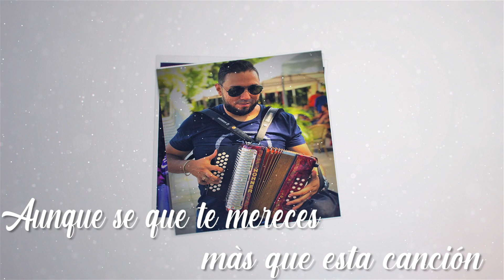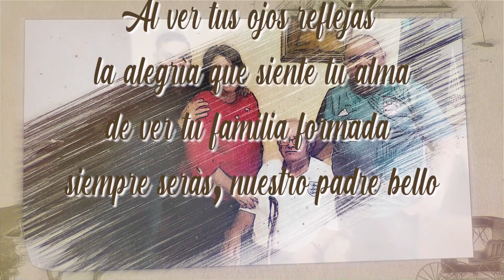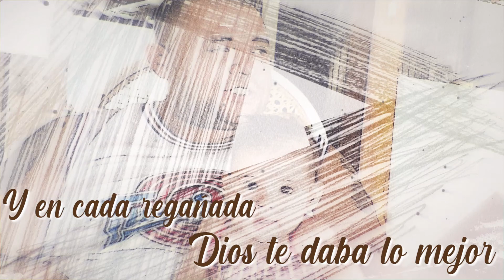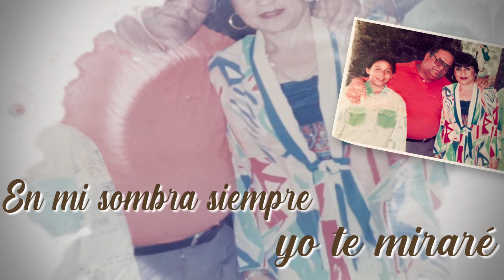MI VIEJO BELLO - FUZION 4 (AUDIO OFICIAL Y LETRA)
Canción Original de nuestro Director Frankling Gutierrez Barboza. dedicada a su Padre su Familia y a todos los hijos que Aman a su Padre, compuesta y producida en el mes de marzo del 2020 grabada en Salieri Récords Nicaragua.

Músicos:  (Bajo) Guillermo Urbina
                 (Bijuela - Guitarra) Ramón Marquez
                 (Trompeta)  Carlos Gonzalez
                  (Strings - Acordeón - Arreglos) Frankling Gutierrez B.

EDICIÓN FOTOS: JERYS HERNANDEZ
UNA PRODUCCION DE NeneMusic Audiovisuales

LETRA:
HOY TE CANTO PADRE MIO HOY TE CANTO POR AMOR AUNQUE SE QUE TE MERECES MAS QUE ESTA CANCIÓN.

AGRADEZCO TUS CONSEJOS AGRADEZCO DE CORAZÓN PORQUE SIEMPRE ME GUIASTE PARA DARTE LO MEJOR.

 A TI PADRE QUERIDO A TI PADRE ADORADO HE SEGUIDO TU LEGADO TAL Y COMO ME HAS FORMADO, MI MADRE Y A MI PADRE LES DEDICO ESTA CANCIÓN POR HABERME TRANSFORMANDO EN TODITO LO QUE SOY.

(CORO) MI VIEJO BELLO SIEMPRE SERAS LA LUZ QUE SEGUIRÉ SIEMPRE SERAS EL HOMBRE QUE YO AME EN MI SOMBRA SIEMPRE YO TE MIRARE Y CUANDO QUIERA DARTE  UN BESO A MI MADRE BESARE.

HABLADO: (AL VER TUS OJOS REFLEJAS LA ALEGRÍA QUE SIENTE TU ALMA DE VER TU FAMILIA FORMADA SIEMPRE SERAS NUESTRO PADRE BELLO)

MI ACORDEÓN HOY SUENA TRISTE MI ACORDEÓN HOY SUENA LENTO Y CADA VEZ QUE VIBRE YO TE SENTIRÉ MUY DENTRO ME SEMBRASTE TU CARIÑO ME SEMBRASTE TU AMOR Y EN CADA REGAÑADA DIOS TE DABA LO MEJOR,

A TI PADRE QUERIDO A TI PADRE ADORADO HE SEGUIDO TU LEGADO TAL Y COMO ME HAS FORMADO, A MI MADRE Y A MI PADRE HOY DEDICO ESTA CANCIÓN POR HABERME TRANSFORMADO EN TODITO LO QUE SOY.